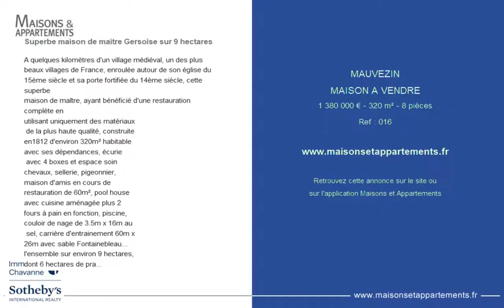MAUVEZIN - MAISON A VENDRE - 1 380 000 € - 320 m² - 8 pièces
Référence : 016

Superbe maison de maître Gersoise sur 9 hectares
A quelques kilomètres d'un village médiéval, un des plus beaux villages de France, enroulée autour de son église du 15ème siècle et sa porte fortifiée du 14ème siècle, cette superbe
maison de maître, ayant bénéficié d'une restauration complète en
utilisant uniquement des matériaux
 de la plus haute qualité, construite
en1812 d'environ 320m² habitable
avec ses dépendances, écurie
 avec 4 boxes et espace soin
chevaux, sellerie, pigeonnier,
maison d'amis en cours de
restauration de 60m², pool house
avec cuisine aménagée plus 2
fours à pain en fonction, piscine,
couloir de nage de 3.5m x 16m au
 sel, carrière d'entrainement 60m x
26m avec sable Fontainebleau...
l'ensemble sur environ 9 hectares,
dont 6 hectares de prairie clôturée
 et 3 hectares de bois... Sublime! RÉF : AS3 2927
Immobilier Chavanne Sotheby's Realty
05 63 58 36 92